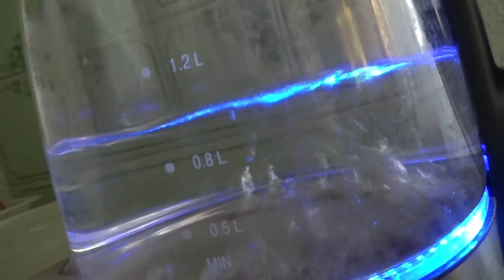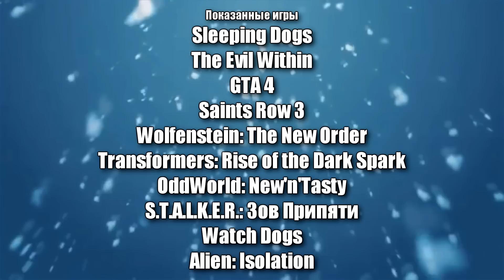"Новогодняя сказка - 3" (2014)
Если присмотреться и призадуматься, то сей ролик - вполне себе даже новогоднее послание. Всего хорошего вам :)